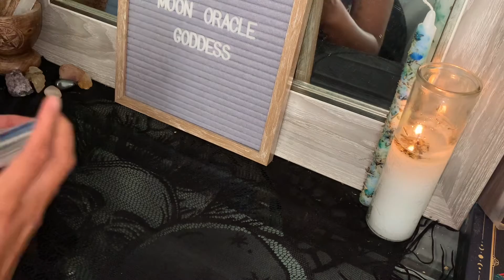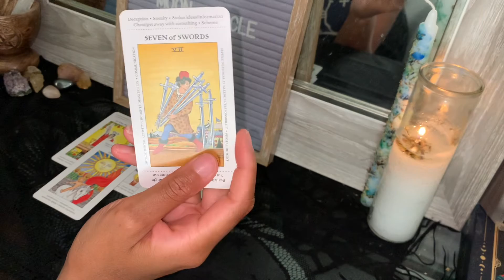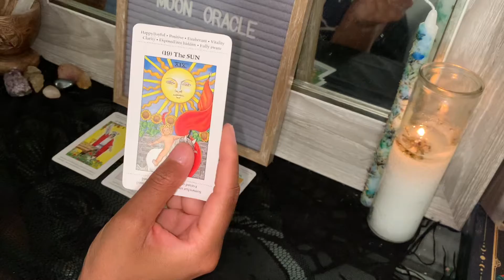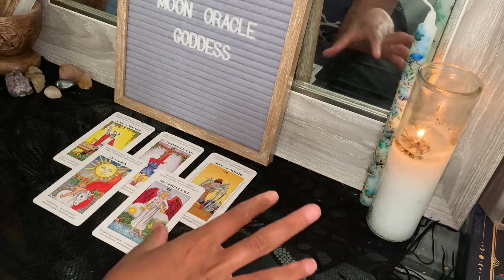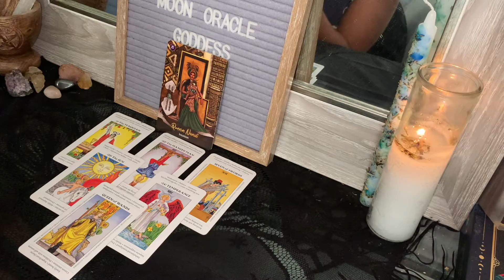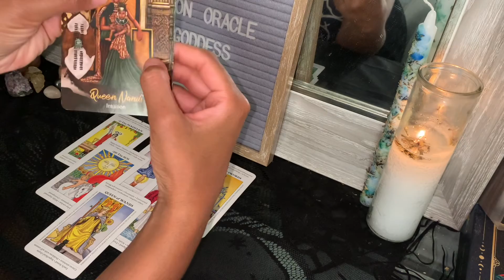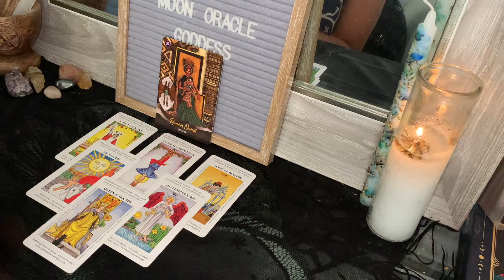LIBRA ♎️ SOMEONE IS PRAYING FOR YOUR DOWNFALL BUT LITTLE DO THEY KNOW …..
INTUITIVE READING FOR THE SIGN OF LIBRA ! Please take what resonates and check other readings for the signs within your chart for further clarity, if needed.

RELEASE ENERGIES THAT ARE NO LONGER SERVING YOU OR YOUR HIGHER SELF. NOW IS THE TIME TO SET YOUR INTENTIONS FOR NEW DISCOVERIES, NEW OPPORTUNITIES AND CLEANSING/RECHARGING YOUR SPIRITUAL BEING. EMBRACE NEW OPPORTUNITIES BOLDLY. YOU GOT THIS

DECKS USED
✨ THE APPRENTICE TAROT DECK
✨ AFRICAN GODDESS RISING ORACLE DECK

🔮DM/EMAIL FOR $10 PERSONALS🔮